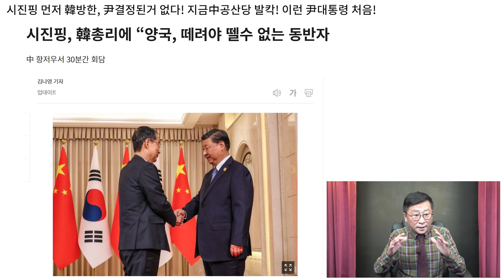윤대통령 해냈다! 시진핑 안전부절!왜 공산당 쑥대밭!